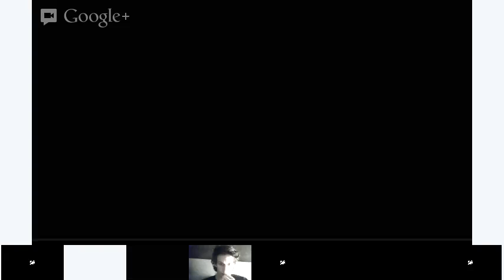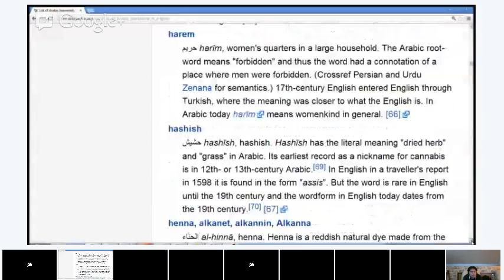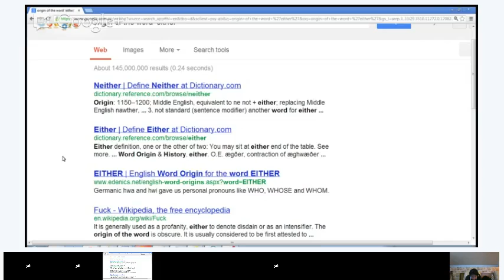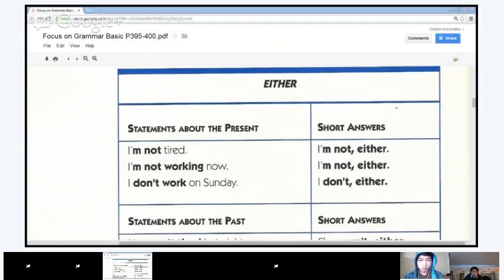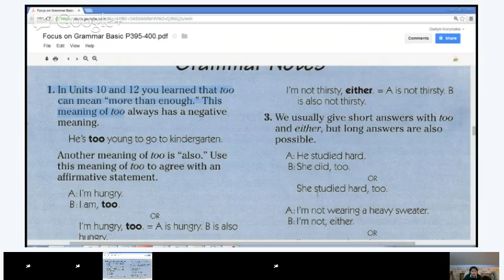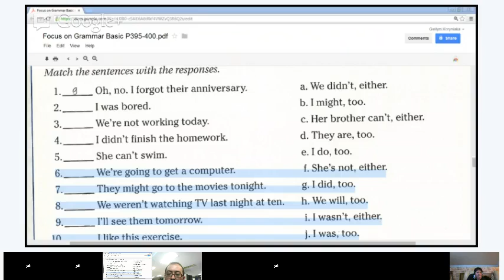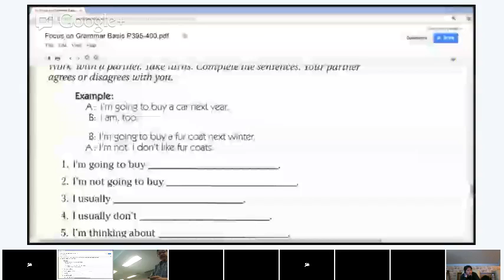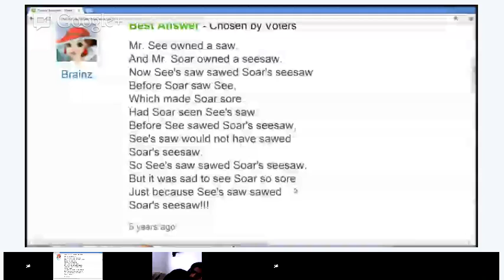Intermediate English - Lesson 4 - Speaking / Listening: Too / Either